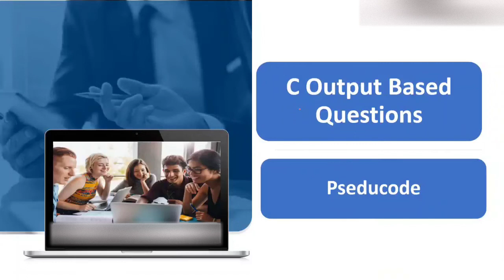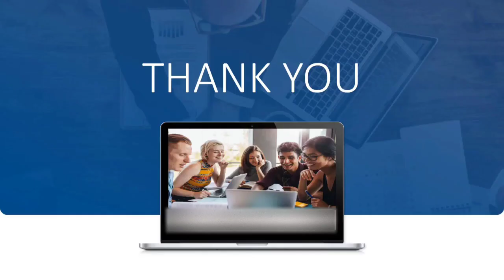Pseudocode based questions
Competitive questions on pseudocode